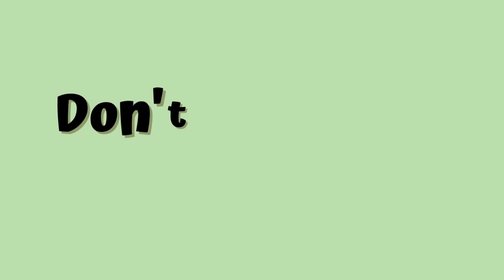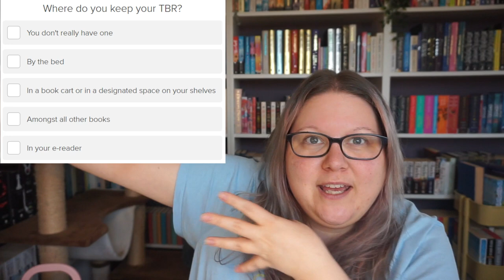What Are My Bookish RED FLAGS? || Quiz Time!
What are YOUR bookish red flags?